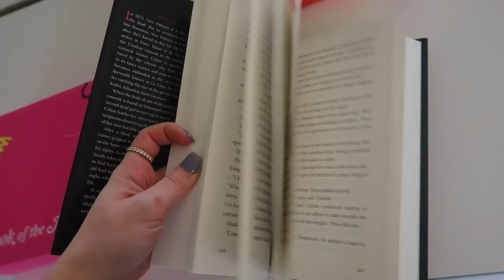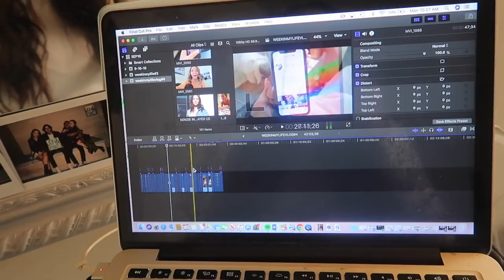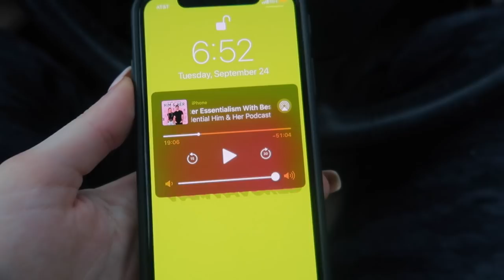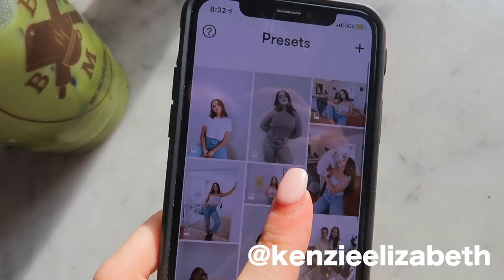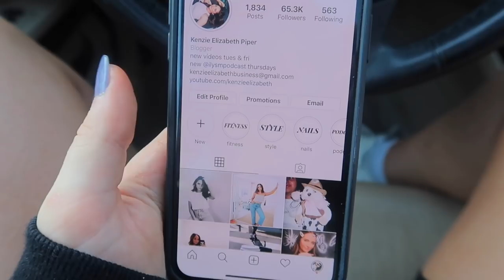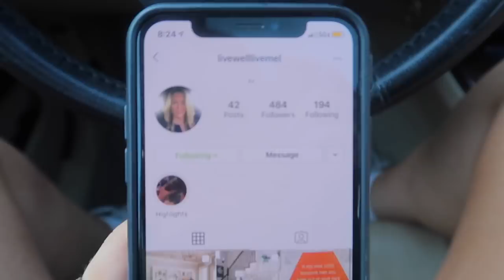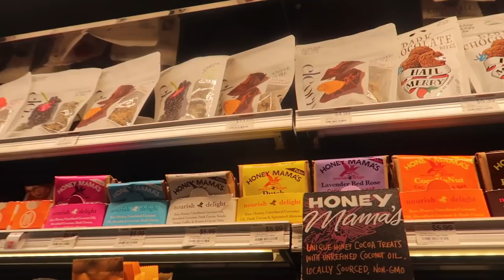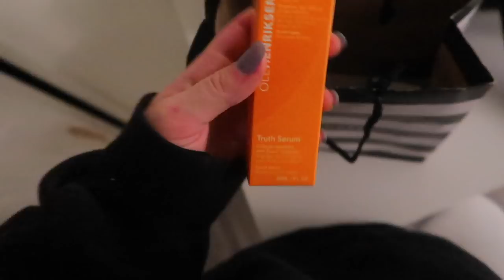WEEK IN MY LIFE | busy week and moving into jon and vinnys | Kenzie Elizabeth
use code "psl5"

fresh lip balm
whitney simmons tarte collab- can anyone find this online still??
glossier lip gloss
glossier halographic lip gloss
glossier balm dot com
self tanner
truth serum
celsius (under fitness)